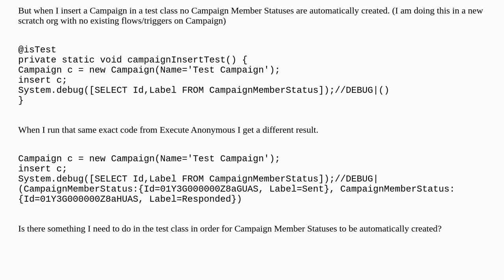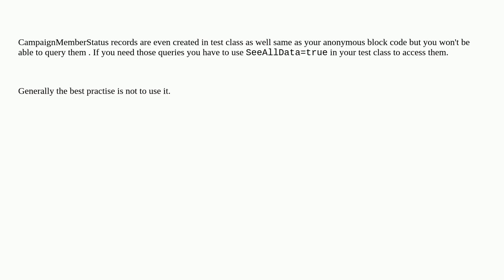Campaign Member Statuses not Automatically Created in Test Classes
A special thanks goes out to the community

  unit-test failing-tests apex campaign